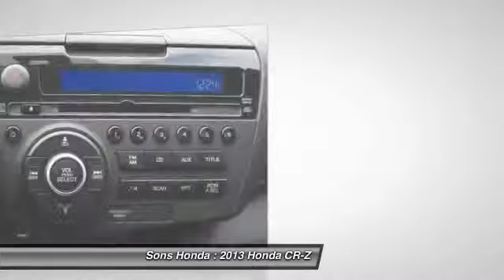2013 Honda CR-Z McDonough GA 13244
Sons Honda
105 Sons Drive

Don't miss this 2013 Honda CR-Z. Make a great choice today with this must-have vehicle. Learn more about this vehicle by contacting the dealership today and complete your driving dreams.